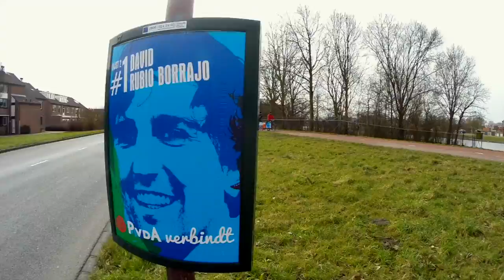Campagnetour PvdA Alkmaar, laatste zaterdag voor de verkiezingen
Nog een paar dagen, dan zijn de gemeenteraadsverkiezingen. Stem vóór samen wonen, werken en leven. Stem vóór verbinding! Stem Partij van de Arbeid Alkmaar. Stem lijst 2!